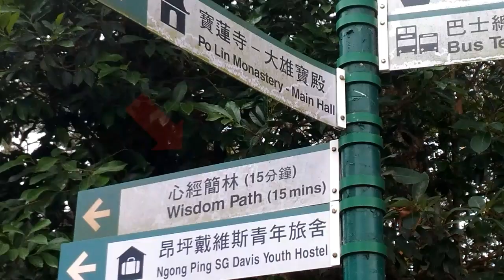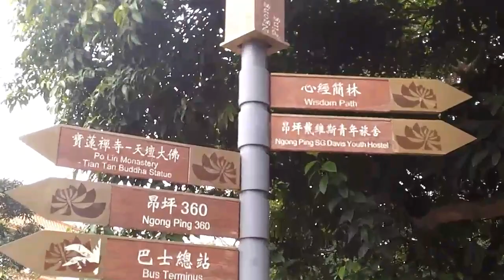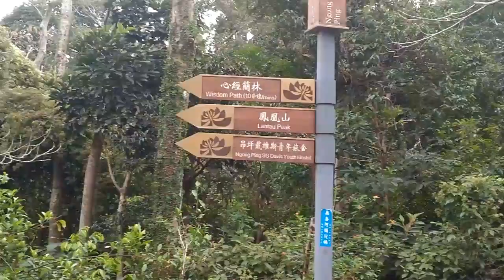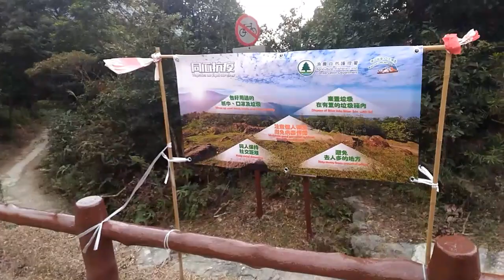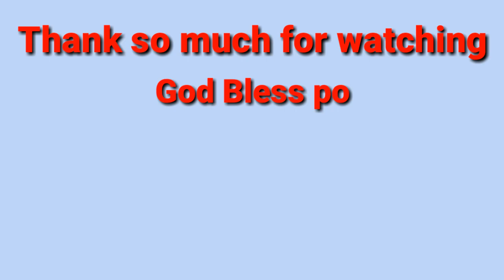Wisdom Path Hike @Lantau Island Hongkong